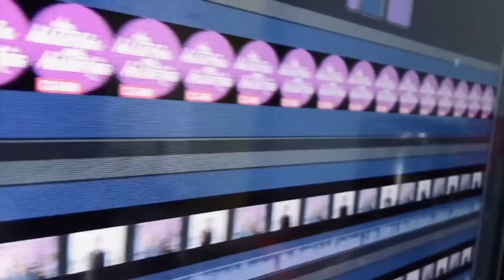Niurka los ubica; Yáñez tenía sus razones; Alejandra Guzmán ¿solo poquito? y más (programa 6/2021)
Claudia de Icaza y Lupita Martínez opinan y comentan sobre las notas más destacadas de los últimos días en el entretenimiento y la vida en general.
1-toma de posesión de Biden
2-Eduardo Yáñez
3-Armie Hammer
4-Te acuerdas de mí, estreno
5-Gabriel Soto-Irina Baeva
6-Niurka
7-Alejandra Guzmán
8-Mauricio Mancera
RECOMENDACIONES: Dime quién soy en HBO